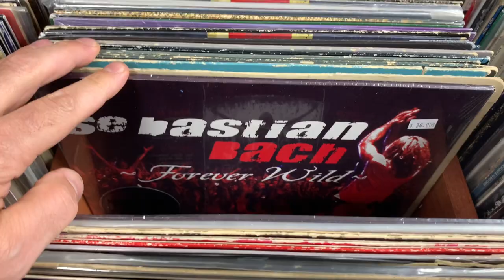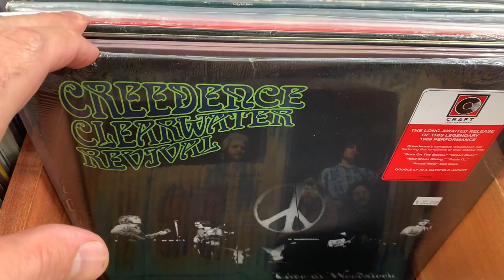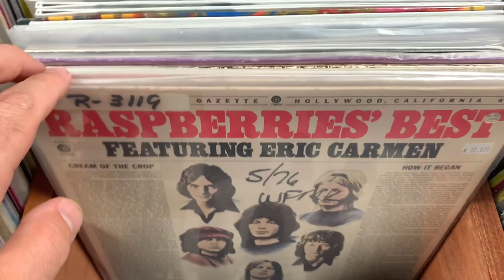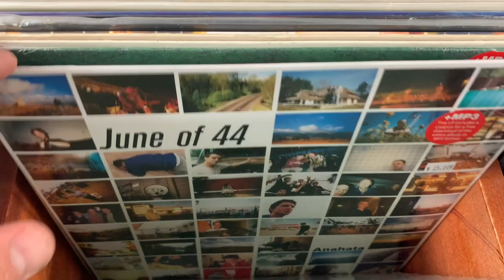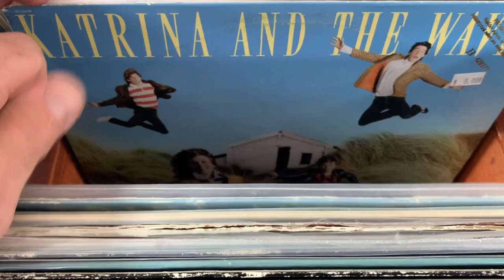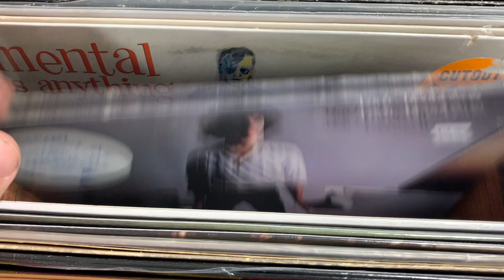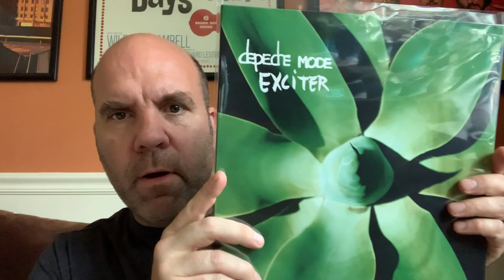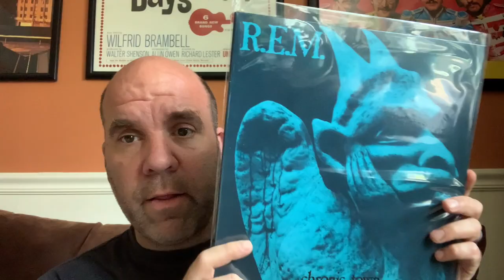Ep #476: Crate Digging at Trax ‘n Wax Records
Checking out a new record store (for me), Trax ‘n Wax Records in St. Clair Shores, MI.